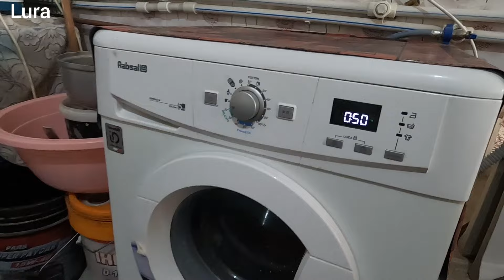Earth’s Bounty: Preparing a Local Meal in Rural Nomadic Life🍲🌾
Earth’s Bounty: Preparing a Local Meal in Rural Nomadic Life" is a documentary-style exploration that provides an intimate look at the culinary practices of a rural nomadic community. This film showcases the preparation of a local meal, highlighting the connection between nomadic people and the natural resources they depend on. From foraging to the final feast, witness the blend of tradition, skill, and communal effort that defines their dining rituals. 🍲🌾

Key Highlights of the Documentary Include:

Ingredient Gathering: Follow community members as they collect fresh, locally-sourced ingredients from their immediate environment—whether foraging in the forest, harvesting from the fields, or selecting livestock. This segment emphasizes the sustainable and symbiotic relationship between the nomads and their land.
Meal Preparation: Observe the detailed process of cooking a local meal, which often involves age-old recipes passed down through generations. The preparation is not only a culinary task but also a cultural ritual that fosters community bonding and continuity of heritage.
Cultural Significance: Through expert commentary, explore the significance of specific dishes within nomadic culture. Learn how these meals serve not just nourishment but also as a means for celebration, mourning, and marking significant communal events.
Communal Dining: Witness the communal nature of the meal, where food is shared not only among family members but often across the wider community. This practice reinforces social bonds and reflects the collective ethos of nomadic life.
Adaptation and Innovation: Discover how nomadic cooks adapt traditional recipes to changing conditions and available resources, showcasing their ingenuity and resilience. This adaptability is crucial for maintaining dietary traditions in the face of environmental and societal changes.
"Earth’s Bounty: Preparing a Local Meal in Rural Nomadic Life" is more than just a culinary documentary; it is a profound celebration of the intricate relationships between nomadic people, their culture, and the environment. It illustrates how traditional culinary practices are integral to community identity and survival.

Share your thoughts on traditional foods, or discuss how culinary practices help maintain cultural identity in the comments below. Let’s foster a dialogue that values the preservation and evolution of cultural traditions.

👉 Follow us for more stories that highlight the beauty of simple, sustainable living and the culinary heritage that nourishes and unites nomadic communities worldwide.